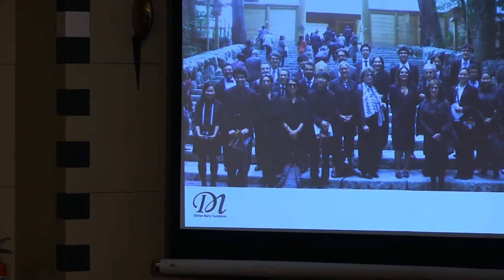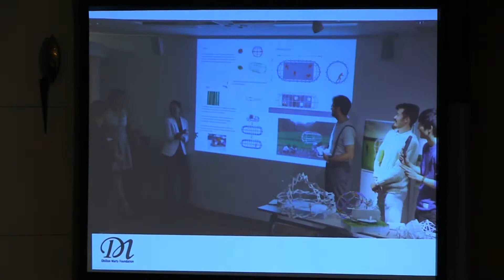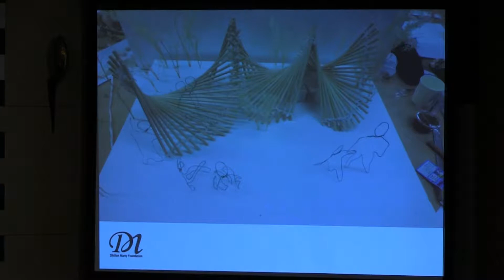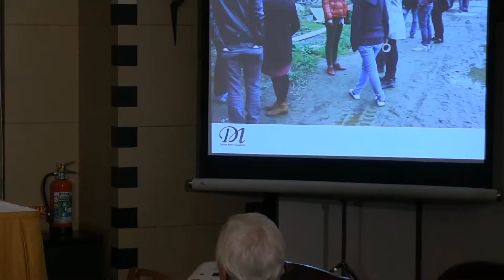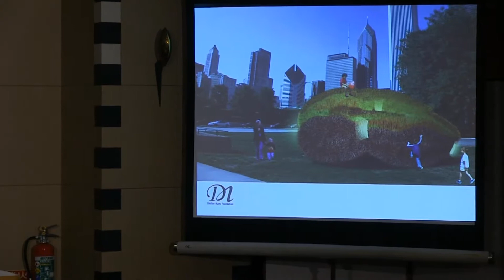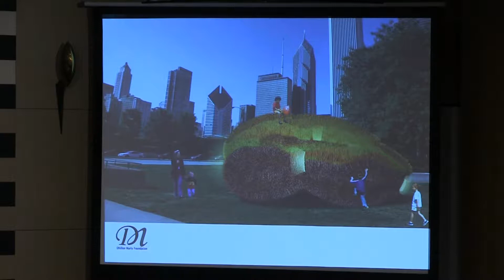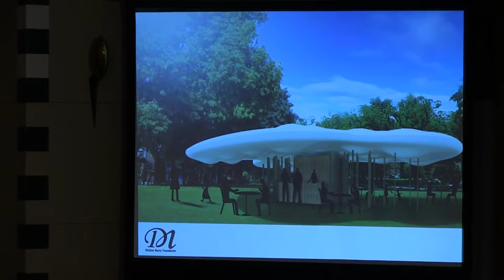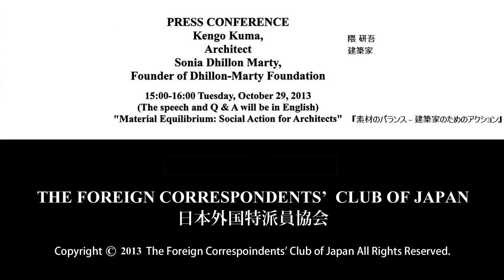Kengo Kuma & Sonia Dhillon Marty: "Material Equilibrium: Social Action for Architects"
The Dhillon-Marty Foundation, which promotes social activism through art, design and architecture, will be hosting 20 international architects, designers and students in the coming week on a visit to various parts in Japan, including the Ise Shrine. Their activities will include designing mobile homes in rural areas, redesigning a school in quake-hit Miyagi prefecture and, in their words, "building awareness among 2020 Olympics tourists."

 The group will increase to 45 members during the latter part of their visit and will conclude with a symposium on October 29 at Tokyo University. The project includes prominent architects such as Kengo Kuma, who is recognized around the world for his works which preserve Japanese building traditions, and has the support of the Ministry of Agriculture.

 Come and hear Foundation head Sonia Dhillon Marty, joined by Kengo Kuma, as they speak about their mission, dubbed Community Week 2013.